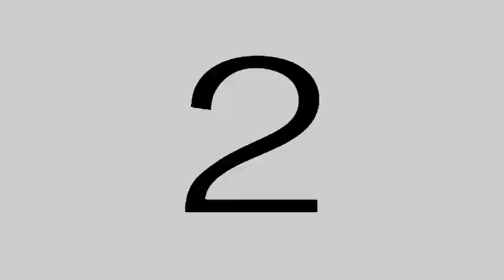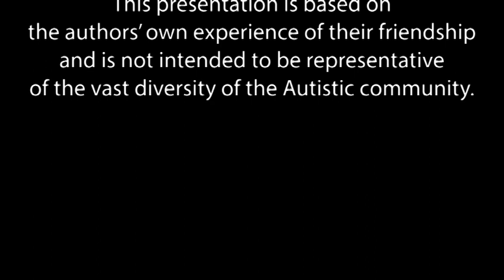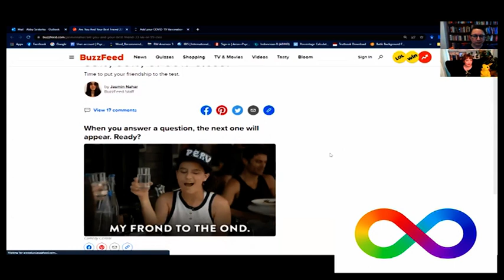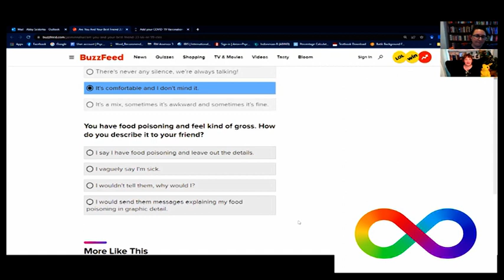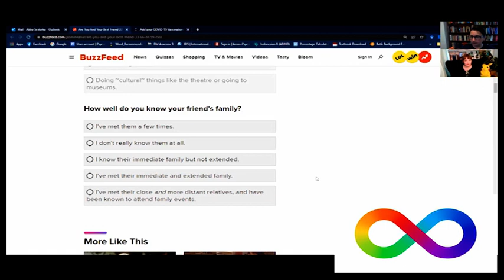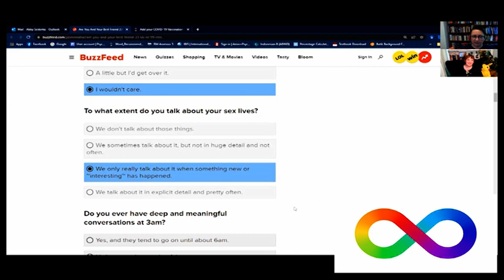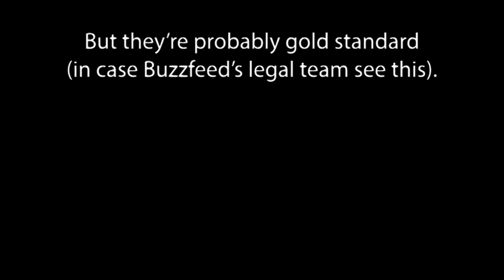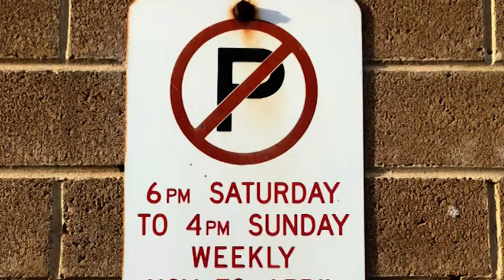Bulluss and Sesterka on Autistic friendship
Herein, we discuss our own friendship in the format of a short film masquerading as a symposium presentation.